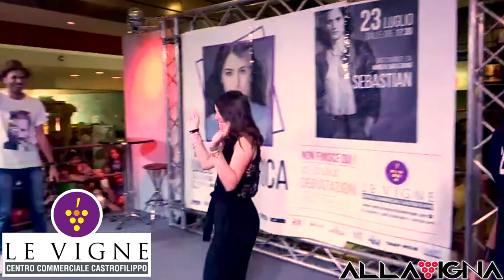INSTORE DI FEDERICA AL CC LE VIGNE 15/07/2017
VIDEO dell'evento con Federica Carta presso il Centro Commerciale Le Vigne (Pagina Ufficiale) di Castrofillippo (AG) dove incontra tutti i FAN ed autografa tutte le copie del suo primo ALBUM "FEDERICA"!😍✌